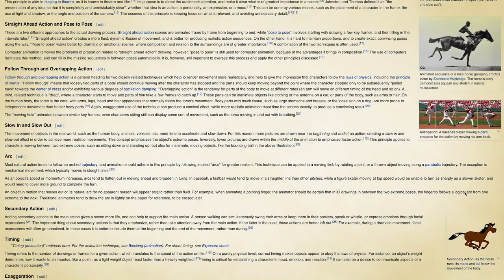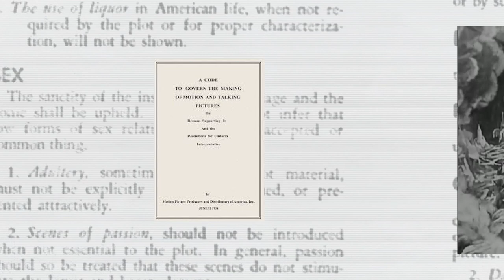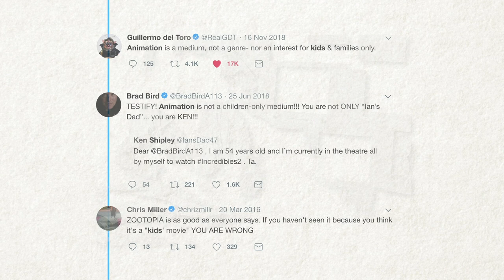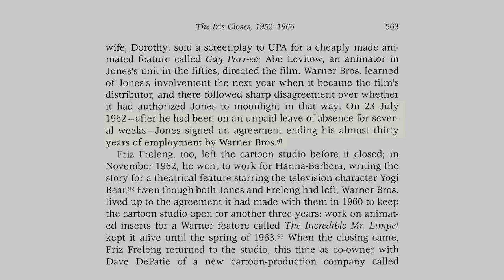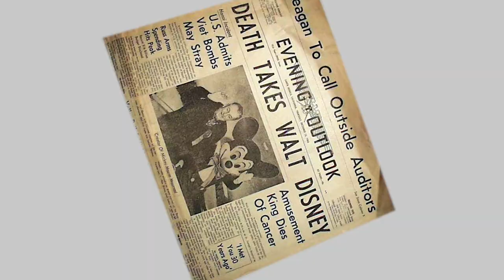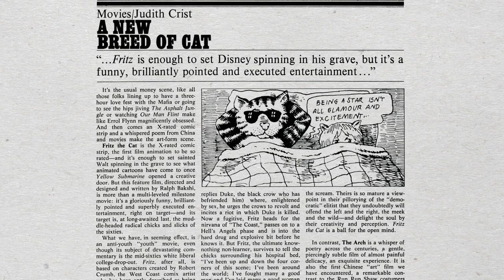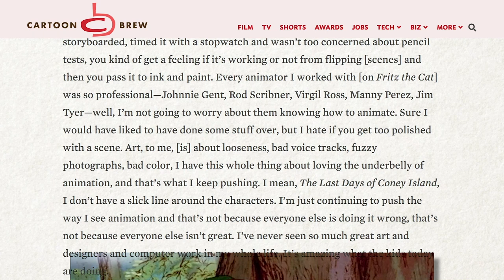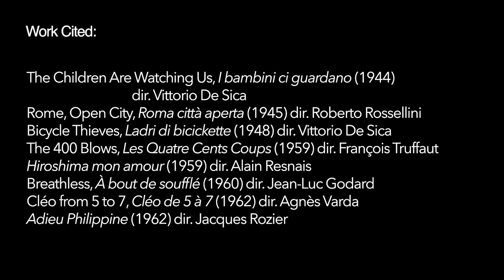Ralph Bakshi | Animation's New Wave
Ralph Bakshi is a powerful figure in the history of animation. Seeing how bored he was with the conventions of the day, he seemed to single handedly forge a path of controversy and success right through the animated world of the 70's and 80's.

Love or hate his work, Ralph Bakshi's impact on animation can't be denied. Despite being forced into a corner consistently, he always seemed to come back with a completed animated project.

Like Scorcese, Spielberg, Lucas, Coppola, his vision and excellent study of what stories he felt needed to be told, changed the world forever.

To me, he's more than just a Master at Adult animation, and I can't be clearer when I think Ralph Bakshi almost single mindedly changed animation.